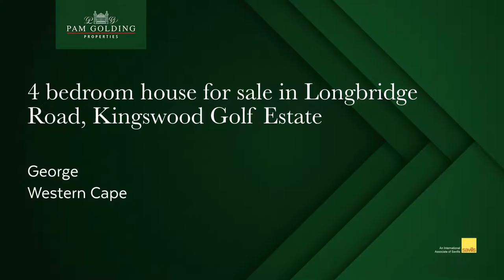4 bedroom house for sale in Kingswood Golf Estate| Pam Golding Properties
This modern family home offers open plan living with clean lines. Impressive entrance hall separates the living areas to guest bedroom downstairs and 3 en suite bedrooms upstairs.

Living area with exposed wooden trusses opens with stacker doors onto the undercover patio, overlooking the golf course and a public open space.
Well fitted modern kitchen and scullery. Well placed corner window in the kitchen to ensure north sun and view of the George Mountains.
Spacious guest bedroom downstairs opens with French door into the garden.

The staircase leads onto a pajama lounge which is central to 2 en suite bedrooms.Main bedroom with impressive en suite bathroom also had a corner window with views of the mountain.Garaging for 3 vehicles

Price is inclusive of VAT